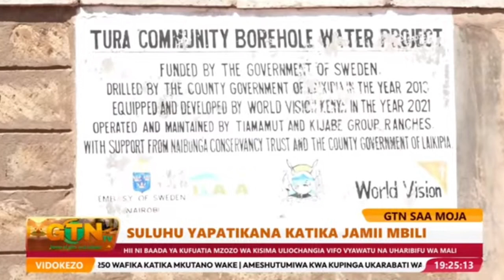Samburu and Maasai community in Isiolo/Laikipia border settle disputes on Endarasha water borehole